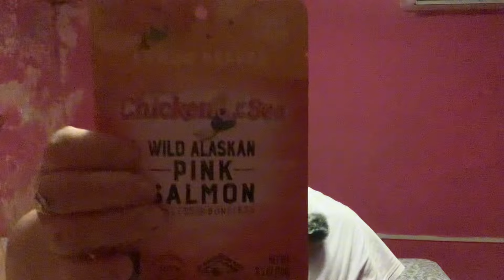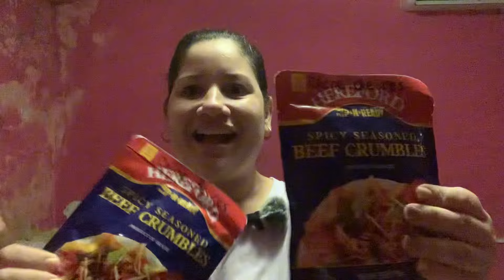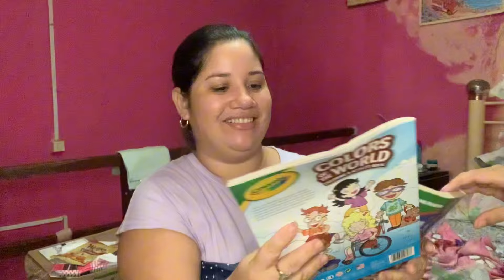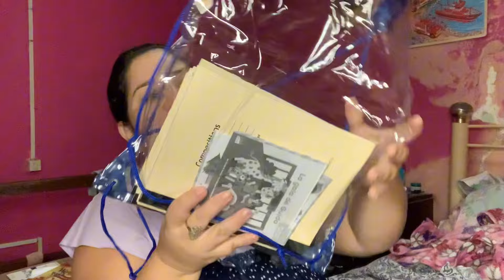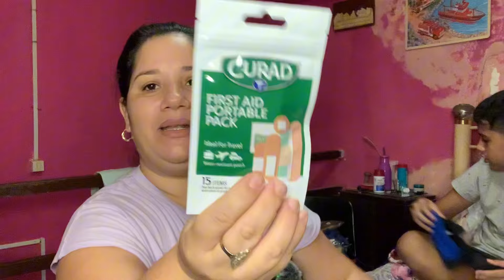Mi vida en CUBA ABRIENDO Regalos !!! más de 500 dólares 🤑😱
Hola saludos a todas las personas que lean está descripción muchas gracias por el apoyo 🙏 en este canal se muestra mi vida del día a día tratando de superarme a pesar de las carencias tratando de ver el lado positivo a las circunstancias como madre y como protectora de mi familia espero que les guste mucho

Si quieres apoyar a mi canal deja un
Comenta si te gusta este tipo de vídeo 💌
Compartir 😊❤️

Si deseas MANDAR ALGUNA AYUDA 🙏 aquí te dejo contactos 👇
America Cargo

Mi ni
Ines Guzman:
Músico: Jeff Kaale

Músico: @iksonmusic

Músico: Jeff Kaale
No